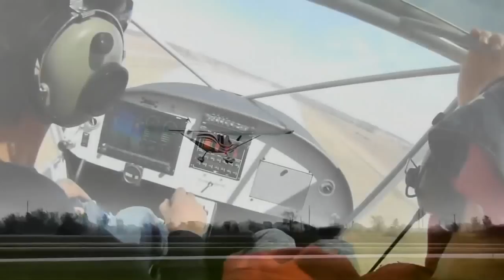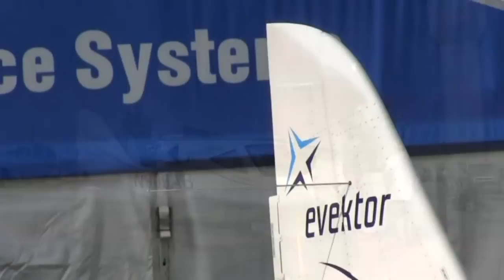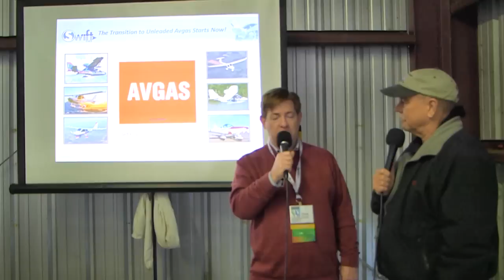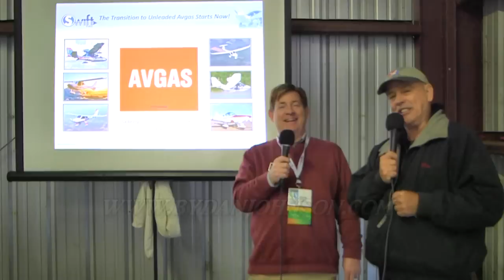Aviation Fuel, no ethanol, no lead, Unleaded 94 MON, UL 102 Avgas, Swift Fuels.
– UNLEADED 94 MON AVIATION GASOLINE
Swift is now commercializing an unleaded 94 Motor octane avgas in the US and Canada for lower-octane piston engines to begin the industry-wide transition to unleaded.  This proprietary fuel formulation is a blend of hydrocarbons designed to meet the fuel specification standards of ASTM D7592, D7547, and D4814; the fuel is complemented by FAA Supplemental Type Certificates (STC's) for hundreds of approved engines and airframes.

100LL Without the Lead
Because our unleaded 94 MON avgas is made of the same base components as 100LL, without the addition of TEL, there is minimal effect on the distribution supply chain infrastructure or engine/aircraft fuel systems.

There are NO HARDWARE MODIFICATIONS required to use unleaded 94 MON avgas in any aircraft with an engine rated at 91 octane or lower.  Some engine manufacturers, including Lycoming and Rotax, already approve the use of this product in many of their engines.

Lower Deposits; Less Engine Wear and Tear; Longer TBO's
Swift has also conducted endurance testing and dimensional analysis on our unleaded 94 MON avgas versus 100LL in our small engine test stand. Results show overall decreased wear and tear, significantly decreased deposit build-up, and minimal corrosion compared to what was seen with 100LL.

Derivable from either Petroleum or Bio-Derived Feedstocks
Swift Fuels has developed a unique production process involving a proprietary chemical synthesis for making its key fuel components from either petroleum feedstocks (crude oil fractions) or bio-derived feedstocks (i.e. starch, sugars, bio-mass, etc.); market forces will determine the feedstock that is used long-term.

Commercial Viability on a Global Scale
Swift Fuels is working with leading industry partners to establish a framework to allow our avgas products to be commercially viable and available in key markets. While producing low-cost aviation gasoline represents a challenge for our stakeholders, we believe this framework agreement will lead to promising and viable commercial outcomes by leveraging key parts of the existing downstream supply chain infrastructure.

- Aviation Fuel, no ethanol, no lead, Swift Fuels